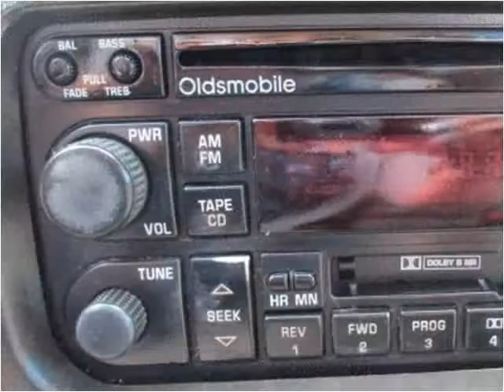1999 Oldsmobile Alero Used Cars Uniontown PA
This 1999 Oldsmobile Alero is available from LBSI Automotive LLC.